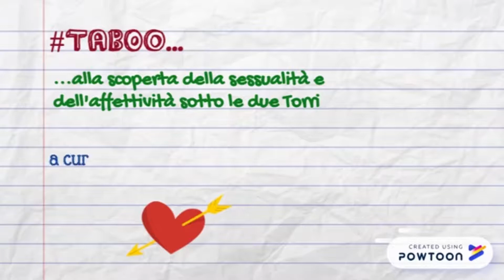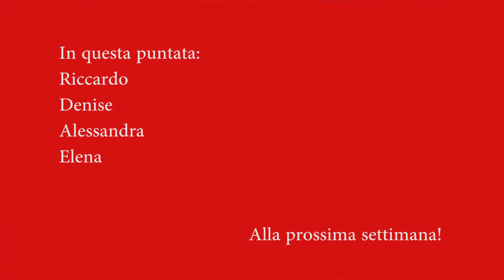taBOo...Le Malattie sessualmente trasmissibili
La Rubrica di InCronaca sulla sessualità e l'affettività